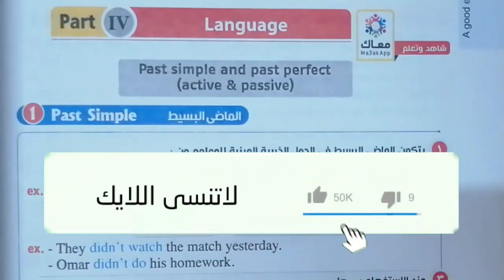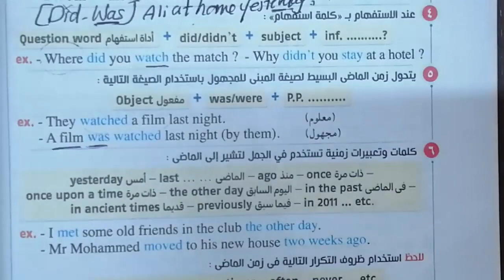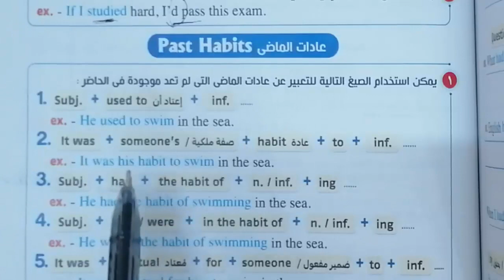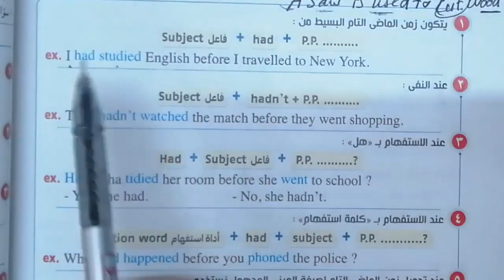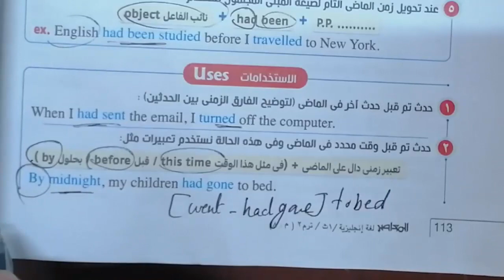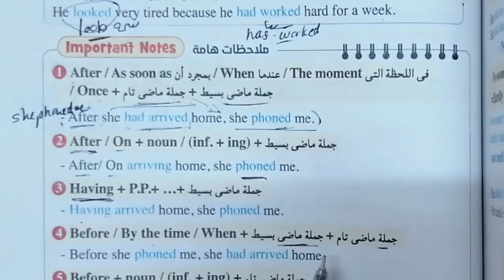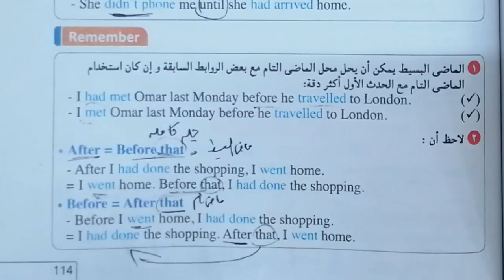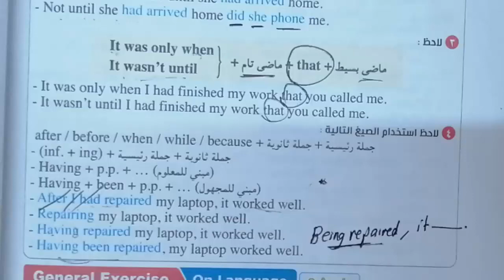شرح جرامر الوحدة التاسعة اولى ثانوى ترم ثانى الماضى البسيط و الماضى التام